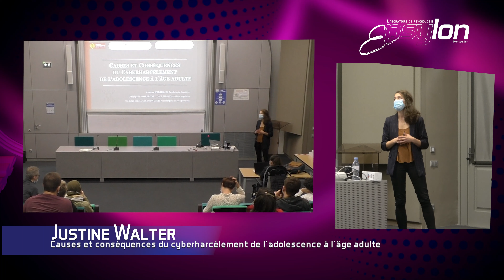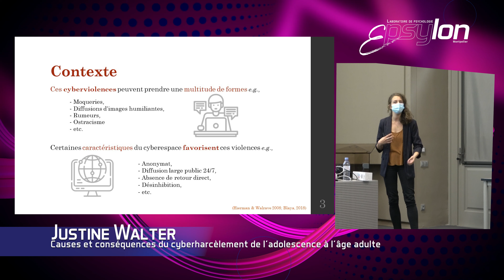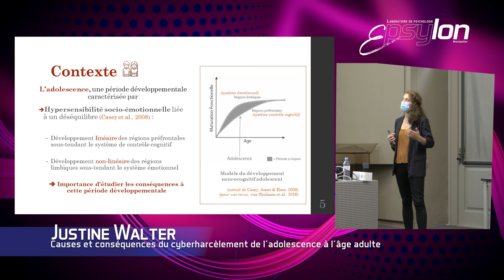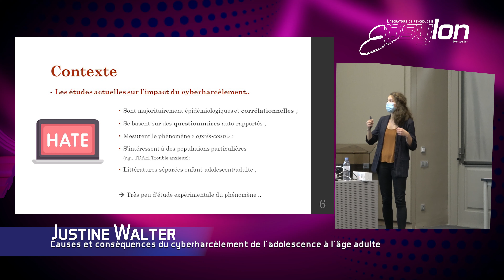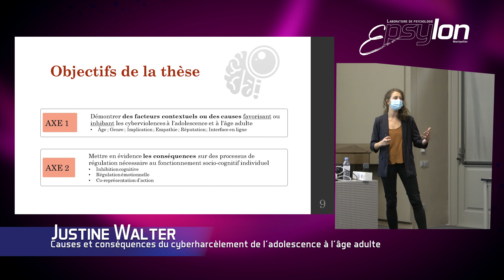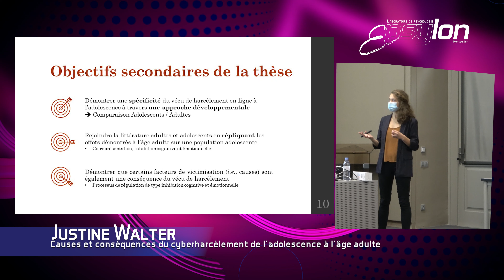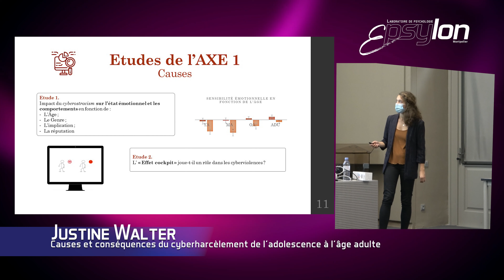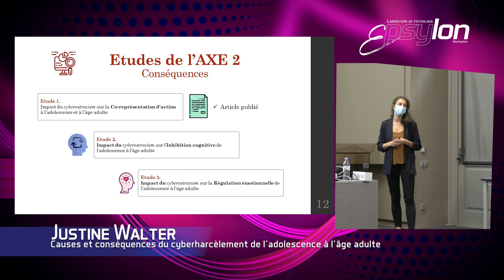Les doctoriales Epsylon 2021 Justine Walter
Le site du laboratoire Epsylon

Justine Walter : Causes et conséquences du cyberharcèlement de l’adolescence à l’âge adulte

Le laboratoire Epsylon existe depuis le 1er janvier 2011. il se donne comme objectif de mieux comprendre les processus psychologiques et psychosociologiques impliqués dans les variations temporelles des capacités humaines et des conduites de santé. Son activité est organisée autour de 3 axes de recherche

    Axe 1 : Axe santé
    Axe 2 : Axe Education et Professionnalisation
    Axe 3 : Axe Innovation et transfert technologique

Le laboratoire a été créé en 2011 en s’assignant deux objectifs scientifiques : (1) améliorer et/ou proposer des modèles de changements de comportements et (2) trouver des stratégies innovantes d’amélioration de la qualité de vie de personnes vulnérables en adoptant des modèles théoriques interactionnistes et multifactoriels. Nous nous intéressions à la manière dont l’individu interagit et s’adapte à son environnement et comment ses capacités humaines et ses conduites de santé s’en trouvent modifiées.

 Le projet actuel du laboratoire Epsylon s’inscrit dans la continuité des principaux objectifs scientifiques historiques de notre unité en nous intéressant aux relations entre les processus cognitifs, socio-cognitifs et affectifs dans les états psychologiques normaux et troublés. Ces relations seront appréhendées au sein de domaines d’application comprenant la santé et l’éducation et la professionnalisation (voir la présentation plus détaillée des axes sur la page dédiée sur le site ).

Ces axes constitueront également un socle solide pour développer et concevoir des projets pour l’axe transversal «innovation  et  transfert  technologique». Cet axe permettra d’ancrer davantage encore nos savoirs et savoir-faire dans l’environnement économique et social de la région et de faire écho à la politique scientifique actuelle de l’établissement qui affiche un resserrage autour des «humanités du numérique». Les recherches menées dans les axes «Santé» et «Education et professionnalisation» incluront une visée fondamentale, alors que les recherches menées dans l’axe transversal «Innovation et transfert technologique» seront principalement à visée appliquée. Cet axe s’appuie sur l’expertise méthodologique des membres du laboratoire afin de mener des recherches interventionnelles et le développement de nouveaux outils dans les domaines de la santé, de l’éduction et de la professionnalisation.

L’activité du laboratoire s’appuie sur des ressources méthodologiques incluses dans notre plateforme technique « Epsylab ».  Elle est située sur le site Saint-Charles du laboratoire Epsylon. Elle est composée de trois salles équipées d’ordinateurs dédiées à l’expérimentation et aux traitements statistiques (70m2). Elle dispose également d’un générateur d’enquête en ligne ) et de plusieurs systèmes de synchronisation entre mesures physiologiques et mesures psycho-comportementales expérimentales (e.g., Biopac MP36R).